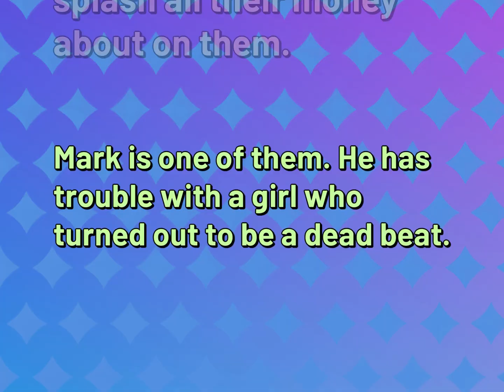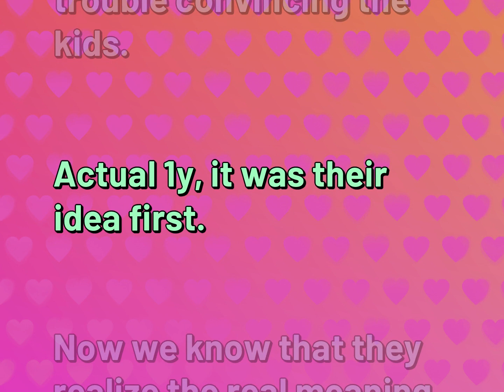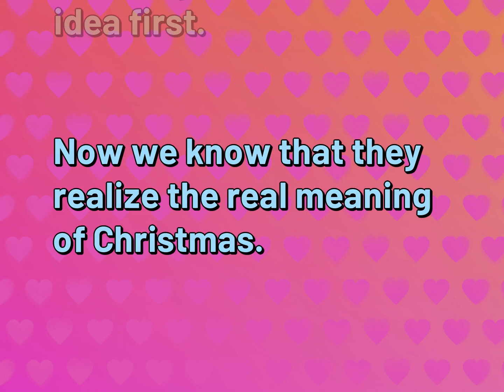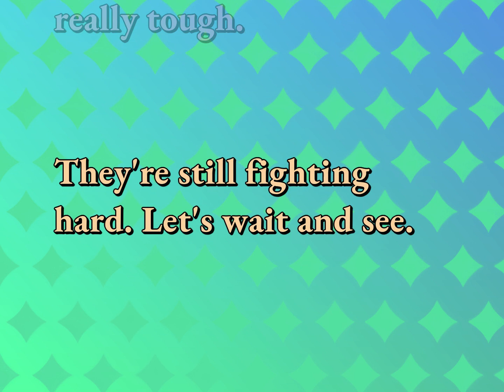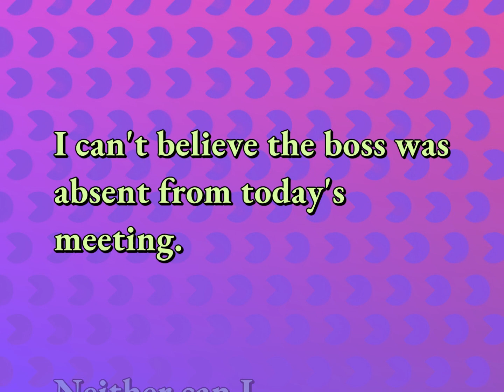5 Daily English Conversations Practice for Relationship